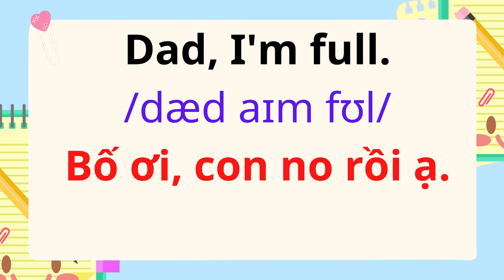English for Parents and Kids |Talk with me baby | 15. It's yummy.